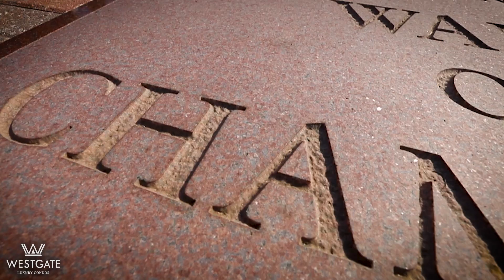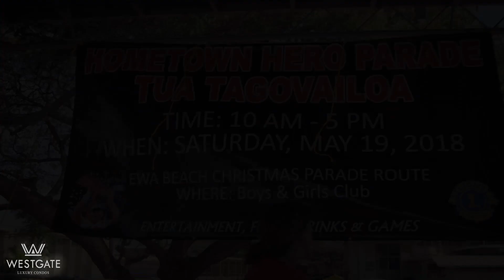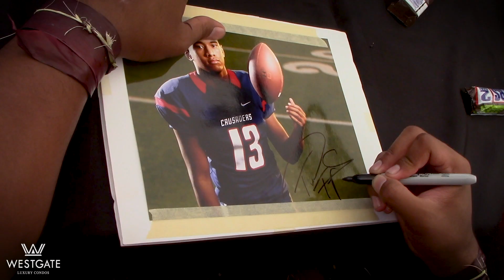TUA | Homecoming - Part 1: Tua Tagovailoa returns to Hawaii for first time since championship game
In May, Tua Tagovailoa and his family returned home to Hawaii for the first time since moving to Alabama last summer.

AL.com was there for a behind-the-scenes look, as the Tagovailoas reunited with family and friends for a celebration-filled week.

During this five-part series, TUA | Homecoming, you'll be transported to the reigning CFP National Championship Game MVP's hometown of Ewa Beach and meet the people who helped raise him.